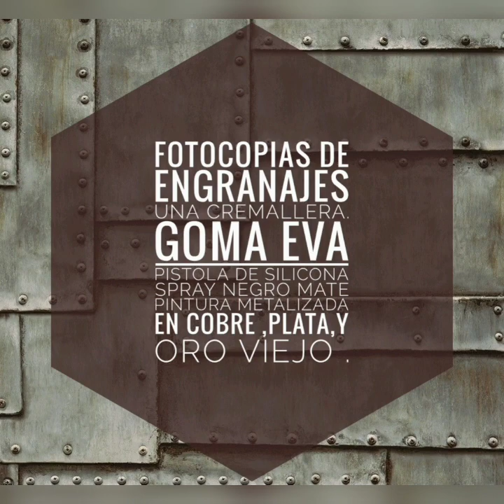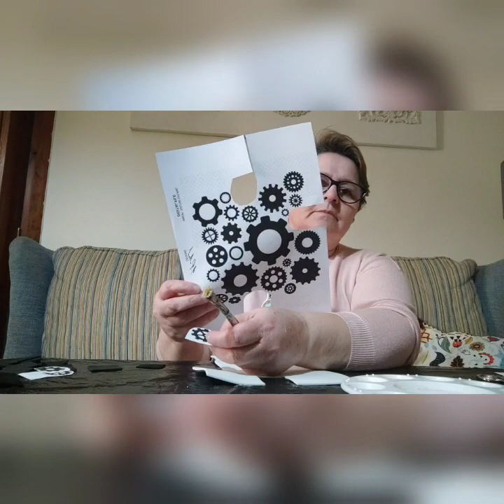Botella con cremallera con la técnica del Steampunk